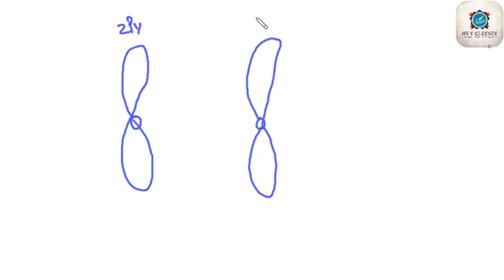VALENCE BOND THEORY | VBT | CHEMICAL BONDING | CLASS 11th | IIT JEE NEET | AK's CLASSES | AK SIR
Valence Bond Theory (VB)

Many approaches have been put forth to explain the nature of bonding in coordination compounds. One of them is the Valence Bond (VB) Theory. The Valence Bond Theory was developed in order to explain chemical bonding using the method of quantum mechanics. This theory primarily focuses on the formation of individual bonds from the atomic orbitals of the participating atoms during the formation of a molecule.
What is Valance Bond (VB) Theory?

According to the valence bond theory,

    Electrons in a molecule occupy atomic orbitals rather than molecular orbitals. The atomic orbitals overlap on the bond formation and the larger the overlap the stronger the bond.

The metal bonding is essentially covalent in origin and metallic structure involves resonance of electron-pair bonds between each atom and its neighbors.

Postulates of Valence Bond Theory

The important postulates of the valence bond theory are listed below.

  1.  Covalent bonds are formed when two valence orbitals (half-filled) belonging to two different atoms overlap on each other. The electron density in the area between the two bonding atoms increases as a result of this overlapping, thereby increasing the stability of the resulting molecule.
  2.  The presence of many unpaired electrons in the valence shell of an atom enables it to form multiple bonds with other atoms. The paired electrons present in the valence shell do not take participate in the formation of chemical bonds as per the valence bond theory.
 3.   Covalent chemical bonds are directional and are also parallel to the region corresponding to the atomic orbitals that are overlapping.
 4.   Sigma bonds and pi bonds differ in the pattern that the atomic orbitals overlap in, i.e. pi bonds are formed from sidewise overlapping whereas the overlapping along the axis containing the nuclei of the two atoms leads to the formation of sigma bonds.

Applications of Valence Bond Theory

  1.  The maximum overlap condition which is described by the valence bond theory can explain the formation of covalent bonds in several molecules.
   2. This is one of its most important applications. For example, the difference in the length and strength of the chemical bonds in H2 and F2 molecules can be explained by the difference in the overlapping orbitals in these molecules.
   3. The covalent bond in an HF molecule is formed from the overlap of the 1s orbital of the hydrogen atom and a 2p orbital belonging to the fluorine atom, which is explained by the valence bond theory.

Limitations of Valence Bond Theory

The shortcomings of the valence bond theory include

    1. Failure to explain the tetravalency exhibited by carbon
    2. No insight offered on the energies of the electrons.
    3. The theory assumes that electrons are localized in specific areas.
    4. It does not give a quantitative interpretation of the thermodynamic or kinetic stabilities of coordination compounds.
    5. No distinction between weak and strong ligands.
    6. No explanation for the colour exhibited by coordination compounds.